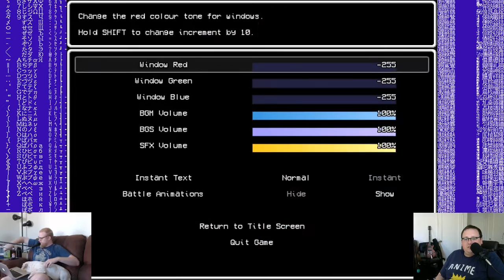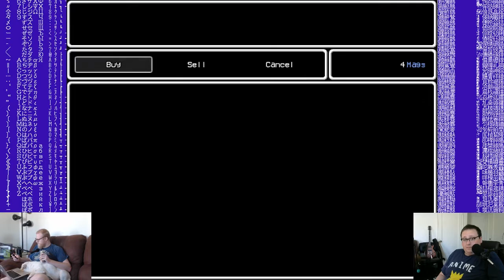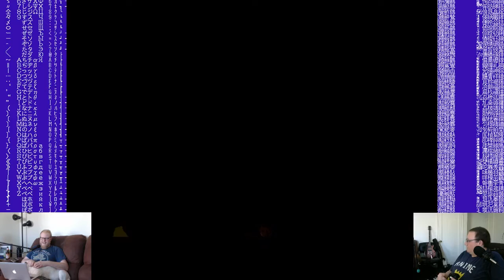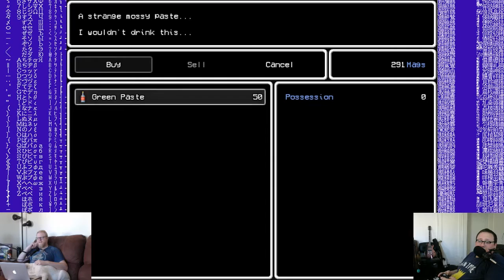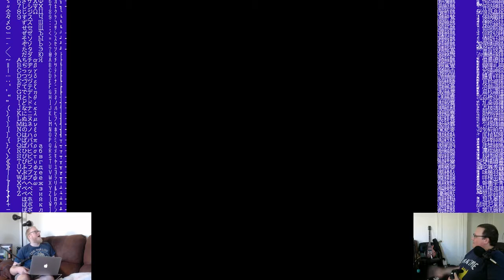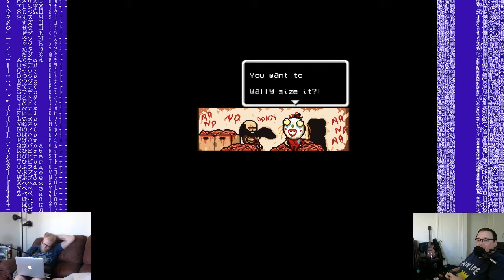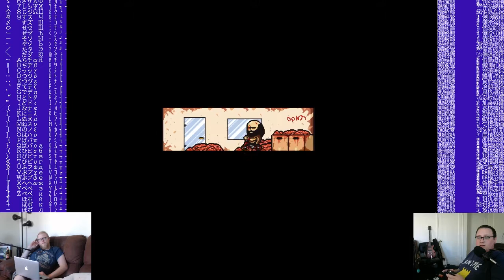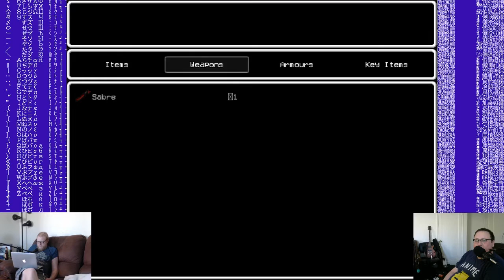TRACTOR VS. TRACTOR / Lisa: the Painful Part 4